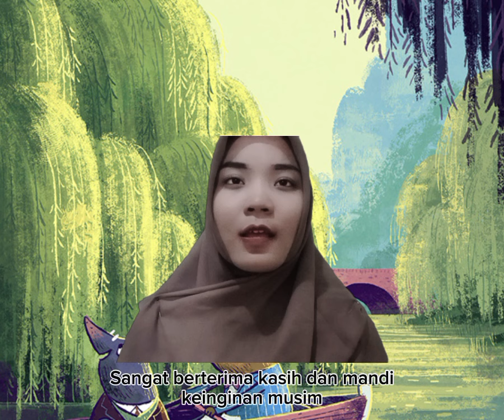STORRY TELLING ABOUT "DULCE DOMUM (from the wind in the willows)" By: AYU ZAKIAH